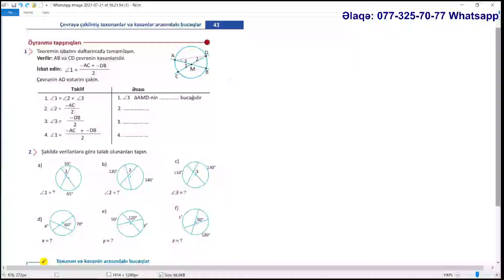Riyaziyyat 9 cu sinif. Səhifə 43,44. Çevrəyə çəkilən toxunanlar və kəsənlər / Gülüstan Məmmədəliyeva